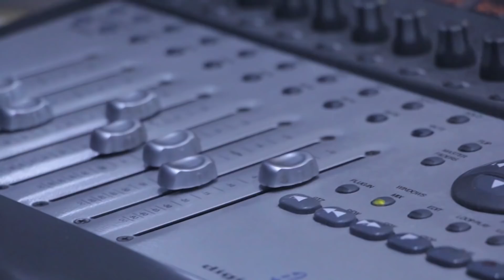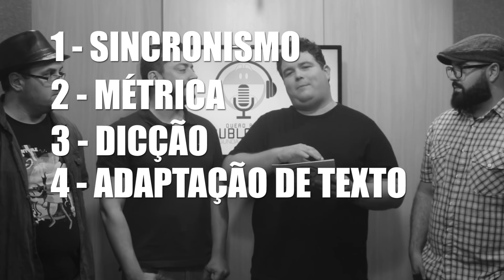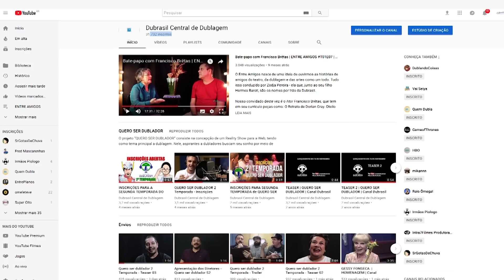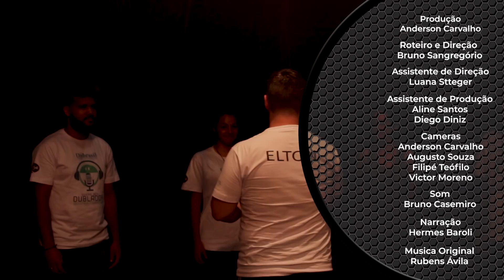Quero ser dublador - T2 | Ep01 - "Os 15"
Quero ser Dublador - 2 Temporada.

Produzido por Dubrasil e Intra7Filmes em Parceria com Recriarte.

Roteiro e Direção - Bruno Sangregório
Produção - Anderson Carvalho
Assistente de Direção - Luana Stteger

Apresentado por Bernardo Berro
Narrado por Hermes Baroli

Cameras
Anderson Carvalho
Filipe Teófilo
Victor Moreno
Augusto Souza

Som direto - Bruno Casemiro

Aline Santos
Diego Diniz

Design - Guilherme Marques
Edição - Bruno Sangregório
Motion - Anderson Carvalho
Musica Original - Rubens Ávila
Trilha sonora - Agusto Souza

Coordenação de Produção - Zodja Pereira